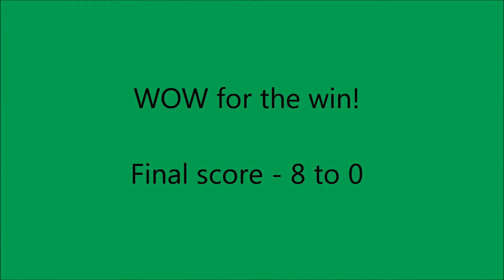WOW vs. Aiea1 AYSO U14B Fall 8/22/15